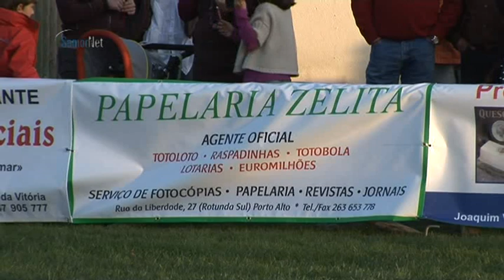Prova de velocidade - Consagrados e Masters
A Companhia das Lezírias com sede em Samora Correia recebeu mais uma vez nas suas instalações desportivas em Braço Prata a Final do Campeonato Nacional de Equitação de Trabalho que se realizou entre os dias 20 e 22 de Novembro de 2009.